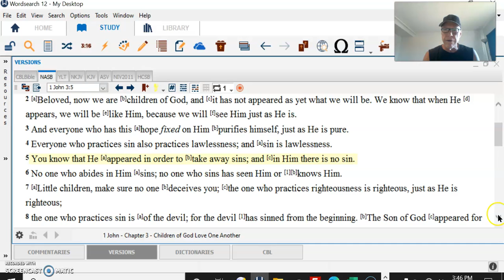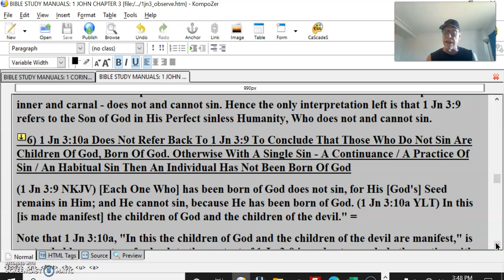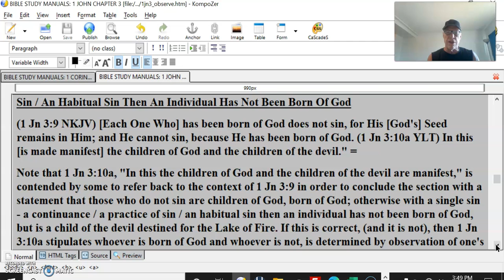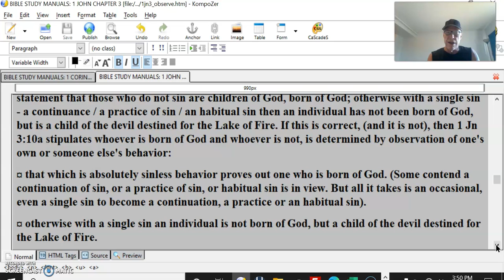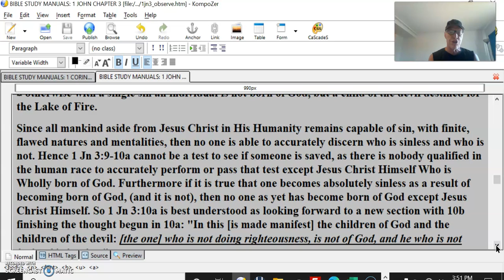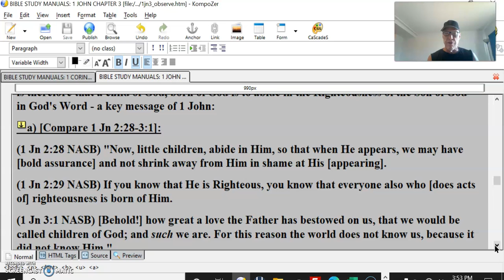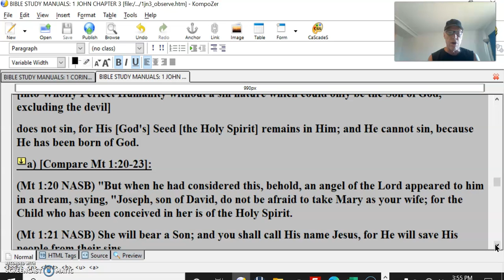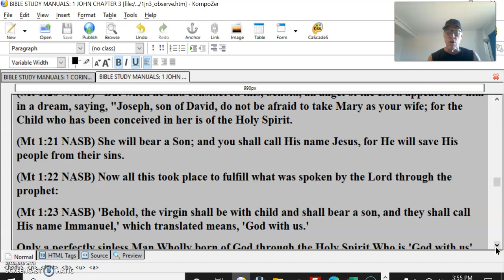The One Born Of God Does Not Sin #7 Is That You, No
6) 1 Jn 3:10a Does Not Refer Back To 1 Jn 3:9 To Conclude That Those Who Do Not Sin Are Children Of God, Born Of God. Otherwise With A Single Sin - A Continuance / A Practice Of Sin / An Habitual Sin Then An Individual Has Not Been Born Of God
(1 Jn 3:9 NKJV) [Each One Who] has been born of God does not sin, for His [God's] Seed remains in Him; and He cannot sin, because He has been born of God. (1 Jn 3:10a YLT) In this [is made manifest] the children of God and the children of the devil." =
Note that 1 Jn 3:10a, "In this the children of God and the children of the devil are manifest," is contended by some to refer back to the context of 1 Jn 3:9 in order to conclude the section with a statement that those who do not sin are children of God, born of God; otherwise with a single sin - a continuance / a practice of sin / an habitual sin then an individual has not been born of God, but is a child of the devil destined for the Lake of Fire. If this is correct, (and it is not), then 1 Jn 3:10a stipulates whoever is born of God and whoever is not, is determined by observation of one's own or someone else's behavior:
¤ that which is absolutely sinless behavior proves out one who is born of God. (Some contend a continuation of sin, or a practice of sin, or habitual sin is in view. But all it takes is an occasional, even a single sin to become a continuation, a practice or an habitual sin).
¤ otherwise with a single sin an individual is not born of God, but a child of the devil destined for the Lake of Fire.
Since all mankind aside from Jesus Christ in His Humanity remains capable of sin, with finite, flawed natures and mentalities, then no one is able to accurately discern who is sinless and who is not. Hence 1 Jn 3:9-10a cannot be a test to see if someone is saved, as there is nobody qualified in the human race to accurately perform or pass that test except Jesus Christ Himself Who is Wholly born of God. Furthermore if it is true that one becomes absolutely sinless as a result of becoming born of God, (and it is not), then no one as yet has become born of God except Jesus Christ Himself. So 1 Jn 3:10a is best understood as looking forward to a new section with 10b finishing the thought begun in 10a: "In this [is made manifest] the children of God and the children of the devil: [the one] who is not doing righteousness, is not of God, and he who is not loving his brother."
Therefore, 1 Jn 3:10a begins another section in First John. Note that the implication of 1 Jn 3:10 is therefore that a child of God, born of God is to abide in the Righteousness of the Son of God - in God's Word - a key message of 1 John:
a) [Compare 1 Jn 2:28-3:1]:
(1 Jn 2:28 NASB) "Now, little children, abide in Him, so that when He appears, we may have [bold assurance] and not shrink away from Him in shame at His [appearing].
(1 Jn 2:29 NASB) If you know that He is Righteous, you know that everyone also who [does acts of] righteousness is born of Him.
(1 Jn 3:1 NASB) [Behold!] how great a love the Father has bestowed on us, that we would be called children of God; and such we are. For this reason the world does not know us, because it did not know Him."
7) [Conclusion Re: 1 Jn 3:9]:
Each One Of Those In View In 1 Jn 3:8, The Devil And The Son Of God, Who Has Been Born Of God Into Wholly Perfect Humanity Does Not Sin, Which Could Only Be The Son Of God, Jesus Christ, Excluding The Devil. For God's Seed - The Holy Spirit - Remains In Him - In Christ; And He Cannot Sin, Because He Has Been Wholly Born Of God
(1 Jn 3:9 NKJV) "[Each One Who] has been born of God does not sin, for His [God's] Seed remains in Him; and He cannot sin, because He has been born of God." =
So 1 Jn 3:9 must be understood as follows:
(1 Jn 3:9 NKJV) "Each One
[of those in view in the immediately preceeding context of verse 8: the devil and the Son of God]
Who has been born of God
[into Wholly Perfect Humanity without a sin nature which could only be the Son of God, excluding the devil]
does not sin, for His [God's] Seed [the Holy Spirit] remains in Him; and He cannot sin, because He has been born of God.
a) [Compare Mt 1:20-23]:
(Mt 1:20 NASB) "But when he had considered this, behold, an angel of the Lord appeared to him in a dream, saying, "Joseph, son of David, do not be afraid to take Mary as your wife; for the Child who has been conceived in her is of the Holy Spirit.
(Mt 1:21 NASB) She will bear a Son; and you shall call His name Jesus, for He will save His people from their sins.